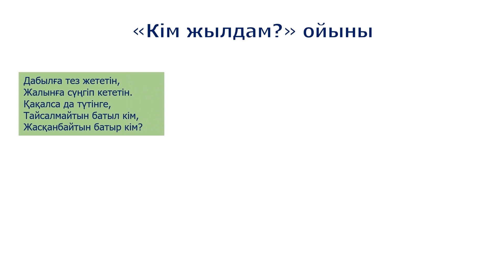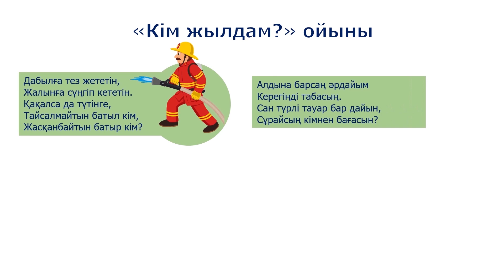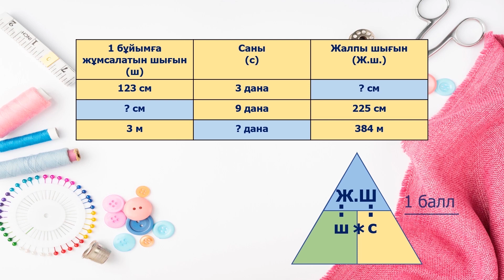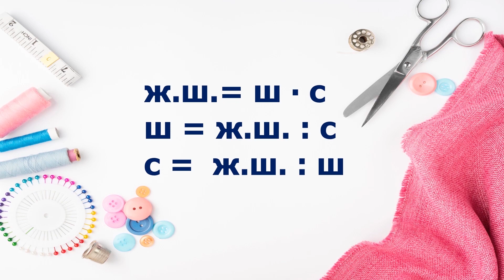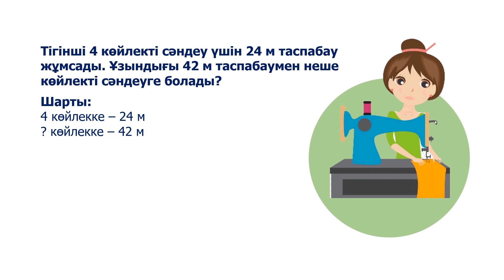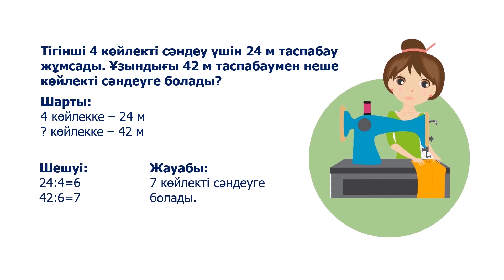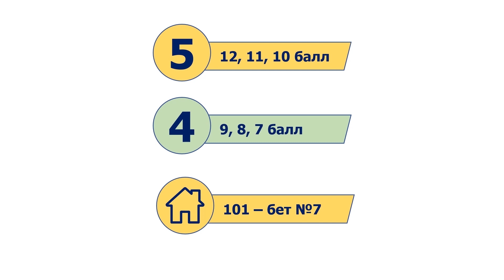lll - тоқсан, Математика, 3 сынып, Сабақ №127